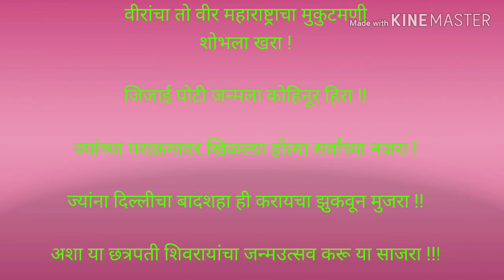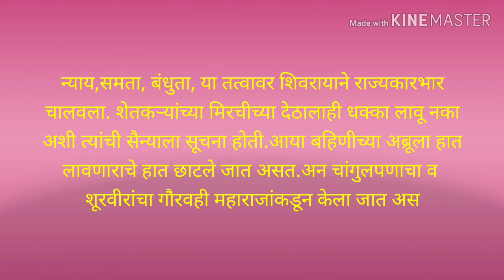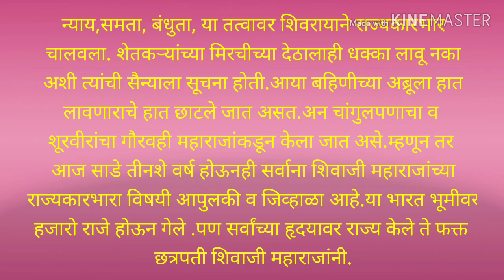छत्रपती शिवाजी महाराज जयंतीनिमित्त भाषण : shivaji maharaj speech